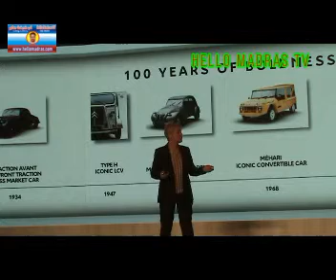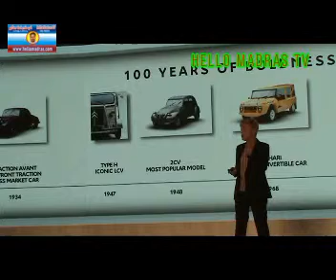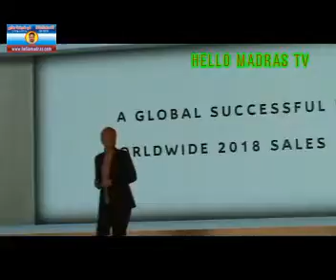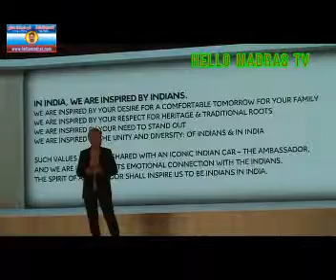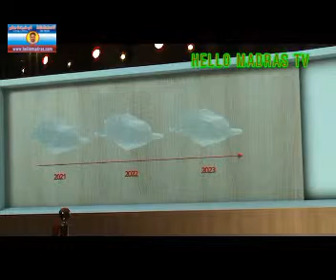Groupe PSA's 1st vehicle Citroen, Launch today and started indian journey